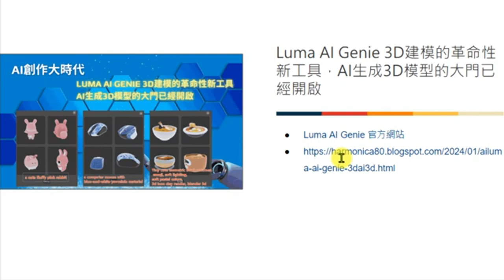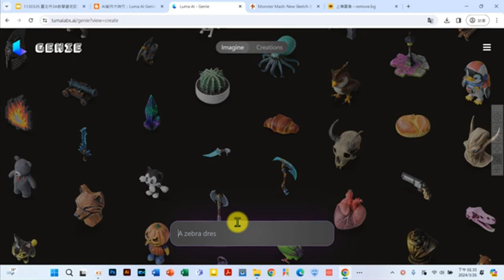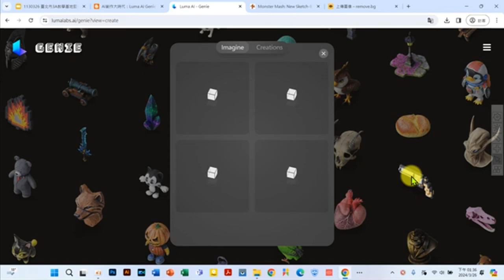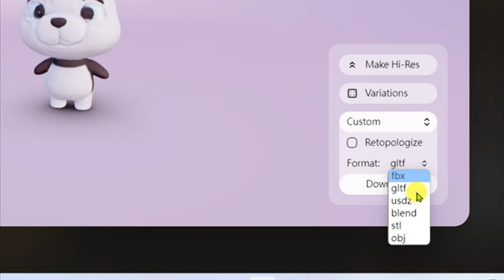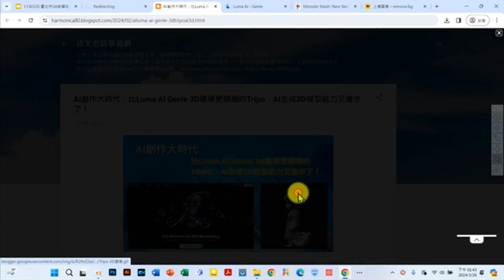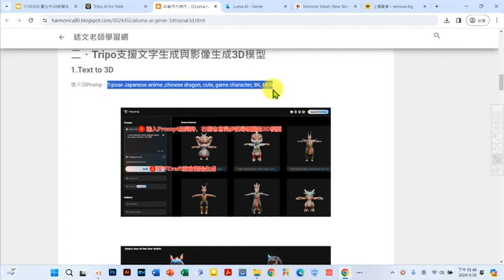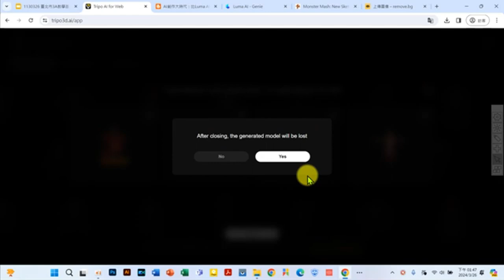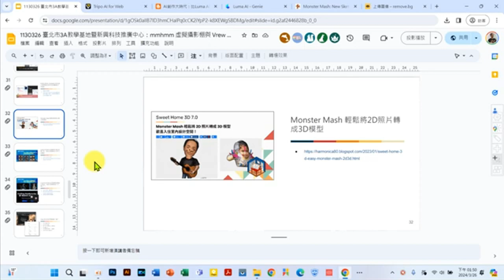14：Luma AI Genie 與 Tripo AI 生成 3D 模型介紹(解析度較差)